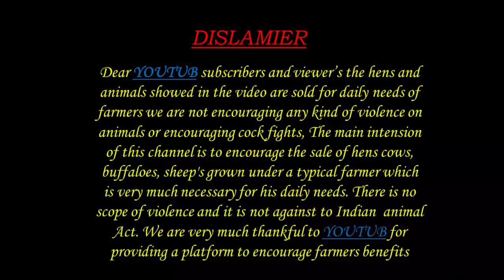గూడూరు గొర్రెల మేకల 11 11 2022 GUDUR SHEEP MARKET పొట్టేలు పిల్లల ధరలు sheep farming videos